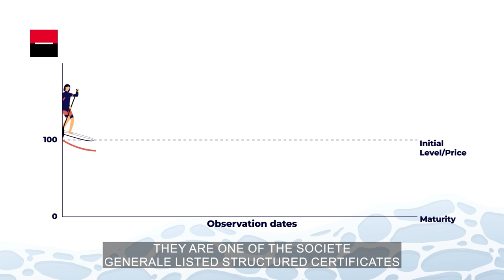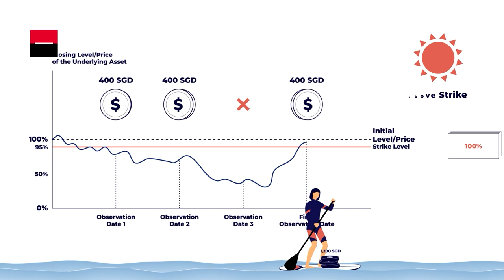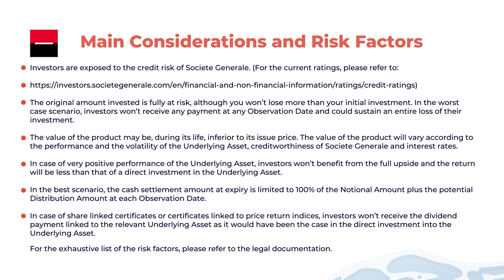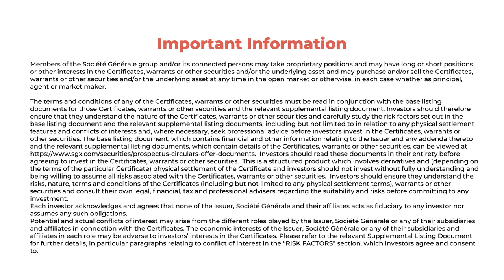Societe Generale’s Discount Certificates on SGX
Societe Generale is delighted to introduce its structured certificates listed on Singapore Exchange. This video is focused on Discount Structured Certificates.